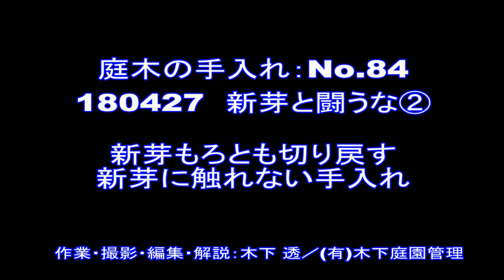No.084_新芽と闘うな② 180427 (Don't fight the sprout②)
前回に引き続き新芽のあしらい方について取り上げました。キンモクセイを2年分切り戻す例をご紹介しています。